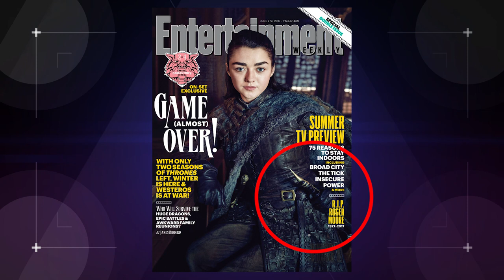Does the New Game of Thrones Cover Reveal a Spoiler? (Nerdist News w/ Jessica Chobot)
EW got the Stark family together for their latest Game of Thrones cover, but did they give us even more than just a family photo? Jessica takes a closer look (with SPOILERS) on today's Nerdist News!

Image: Entertainment Weekly/HBO